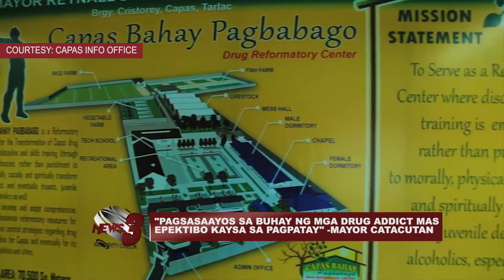"PAGSASAAYOS SA BUHAY NG MGA DRUG ADDICT, MAS EPEKTIBO KAYSA SA PAGPATAY" -MAYOR CATACUTAN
ISA ANG BAYAN NG CAPAS SA MGA PINASALAMATAN AT BINIGYAN NG PAGKILALA NG DATING DIREKTOR NG KAPULISAN SA REGION 3 AT NGAYO'Y PDEA DIRECTOR NA SI AARON AQUINO. DAHIL ITO SA MAGANDANG REHABILITATION PROGRAM NA GINAGAWA SA BAYAN NA SIYA NAMAN DAW DAPAT TULARAN, AYON SA ALKALDE NITO. PAGSASAAYOS SA MGA DRUG DEPENDENTS AT HINDI PAGPATAY ANG KANYANG NAKIKITANG SOLUSYON.

-CTV3 News and Public Affairs (Date aired: September 26, 2017)